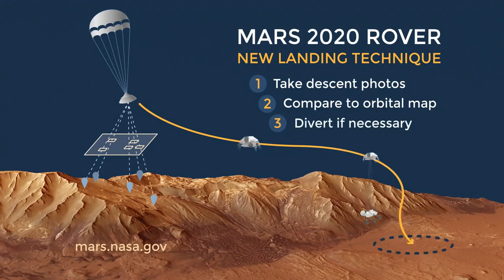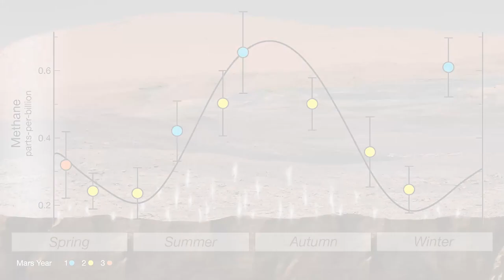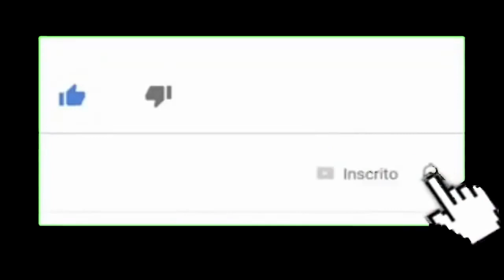EXISTE VIDA EM MARTE ? NOVA MISSÃO DA NASA BUSCARÁ RESPONDER ESTA PERGUNTA !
Esta é a Cratera Jezero em Marte, o local foi selecionado entre 60 candidatos para ser o local de pouso do próximo rover da Nasa, O Mars 2020 . Há cerca de 3,6 bilhões de anos no local havia grande quantidade de aguá em estado líquido num sistema Delta Lago que os cientistas acreditam PODE ter capturado e preservado informações sobre a evolução do Planeta Vermelho - e, se existisse, evidência da vida antiga.

Os esforços para encontrar vestígios da vida mais antiga da Terra dão aos pesquisadores a certeza de que a melhor chance de encontrar provas convincentes e confiáveis virá de estudos de rochas bem-conservadas e de camadas finas que foram depositadas sob corpos de água parada.

Os cientistas acreditam que a Cratera Jezero é o local de pouso ideal para aprender sobre a potencial habitabilidade do início de Marte porque preserva alguns dos tipos de rocha, argilas e carbonatos semelhantes às usadas para procurar vidas passadas na Terra, por facilitarem a preservação de fósseis. Jezero é mais antigo que qualquer ambiente sedimentar preservado no registro rochoso da Terra.

Mesmo que a vida nunca tivesse surgido em Marte, os cientistas poderão se concentrar em saber se os precursores prebióticos estavam sempre presentes no ambiente marciano - informações importantes para discernir as condições necessárias para a vida ocorrer.
No inicio de 2018, foi anunciada a detecção de matéria orgânica em argilitos de 3 bilhões de anos no local de um antigo lago na Cratera Gale, o local de pesquisa do rover Curiosity. A descoberta, publicadas na revista Science, aumentou o interesses em encontrar  matéria orgânica em outros locais de pouso em Marte, incluindo a cratera Jezero.
A novidade é que a missão de Mars 2020, ao contrário das anteriores, não só realizará medições no ambiente marciano, mas também coletará e armazenará sedimentos dos locais de explorados que serão devolvidos à Terra em uma missão posterior.
Embora muito possa ser aprendido usando as ferramentas de imagem e espectroscópicas que podem ser operadas remotamente em naves espaciais, os pesquisadores  acreditam que nada se compara à sensibilidade dos instrumentos de análise química que podem ser usados na Terra assim como aconteceu durante os quase cinquenta anos de estudos de rochas que foram devolvidas à Terra durante a era Apollo da exploração lunar.
A missão poderia esclarecer se os carbonatos presentes na borda da cratera precipitaram para fora do lago, assim como os calcários. Na Terra, calcários da Terra primitiva podem ter formas que registram interações microbianas com sedimentos e
além da busca de sinais da Vida.Outro desafio da Mars 2020 é obter amostras para entender a história do antigo campo magnético marciano,

Em algum momento durante a evolução planetária marciana, Marte perdeu seu campo magnético global e grande parte de sua atmosfera primitiva, o que poderia ter alterado drasticamente o ambiente marciano. Os campos magnéticos planetários são gerados pelo movimento de fluidos metálicos no interior dos planetas, em um processo conhecido como dínamo.
A questão mais importante é determinar quando o dínamo marciano foi desligado. Isso ajudaria a determinar se a transição de um início mais quente e úmido de Marte para o atual estado frio e seco foi causado pela perda do campo de dínamo. A Cratera  Jezero é um excelente lugar para testar esta hipótese porque contém rochas e minerais com idades que vão desde o momento em que acredita-se que o dínamo foi desligado.

Canal Fraser Cain